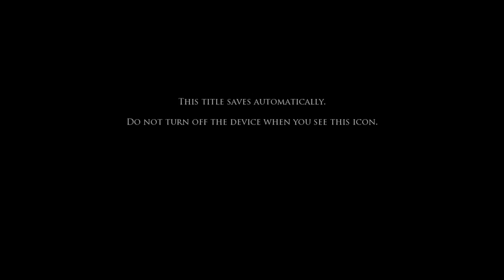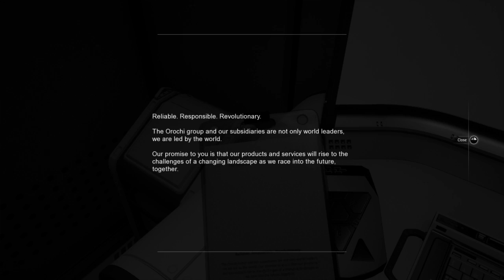Moons of Madness - Part 5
Fifth of a multi-part playthrough of Rock Pocket Games' title Moons of Madness.